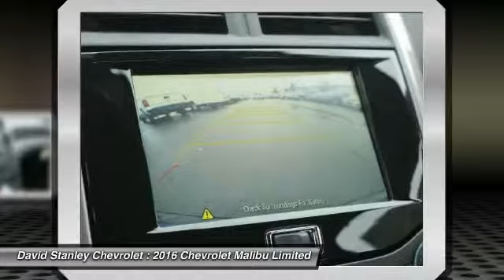2016 Chevrolet Malibu Limited Oklahoma City OK 297948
2016 Chevrolet Malibu Limited LT

2.5L 4-Cylinder DGI DOHC VVT, 6-Speed Automatic Electronic with Overdrive, FWD, Black, and Jet Black w/Premium Cloth/Leatherette Seat Trim. Be the talk of the town when you roll down the street in this good-looking 2016 Chevrolet Malibu. This car is nicely equipped with features such as 2.5L 4-Cylinder DGI DOHC VVT, 6-Speed Automatic Electronic with Overdrive, Black, FWD, and Jet Black w/Premium Cloth/Leatherette Seat Trim. Climb into this superb Chevrolet Malibu, knowing that it will always get you where you need to go, on time, every time. brbr Not all customers qualify for incentives. Please contact dealer for details. $1,000 - SC SE and WE Region Chevrolet Bonus Cash. Exp. 11/02, $500 - General Motors Consumer Cash Program. Exp. 11/02